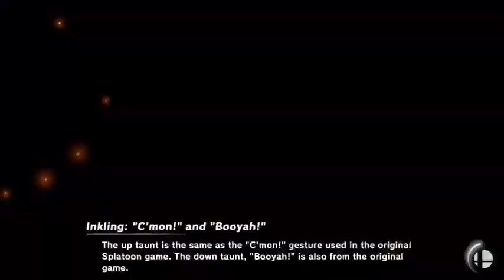Super Smash Bros. Ultimate - Episode 3: Darkest Battle Yet!